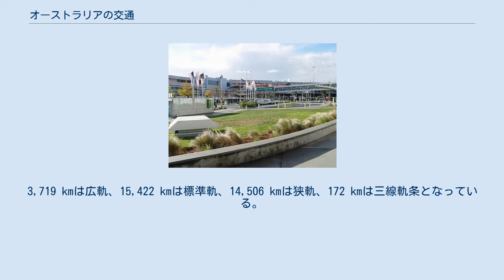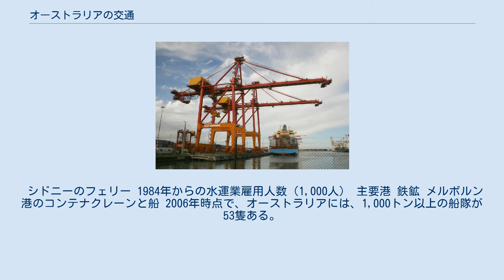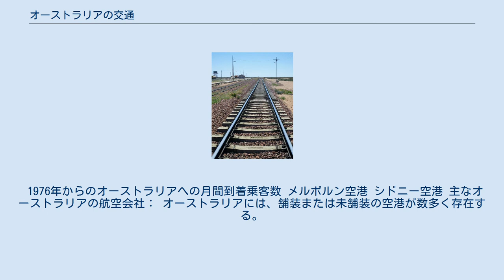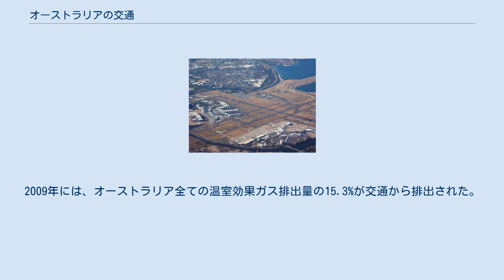オーストラリアの交通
統計における地域区分によってオーストラリアを地理的に分割した上で、2011年国勢調査時点において各地域で交通、郵便、倉庫業に従事する成人が地域全体の成人人口に占める割合を示した図。
 オーストラリアの輸送機関には、多くの種類がある。
この国では、道路交通の依存度が高く、舗装された滑走路のある空港が300以上存在する。
旅客向けの広範囲の鉄道路線網は、多くの地方と主な都市圏の中心部を結んでいる。
鉱業部門では、輸出港へ生産物を輸送するために、鉄道を大きく使用している。
 シドニーの東部郊外線は、イースタン・ディストリビューター高速道路を通る オーストラリアの人口あたりの自動車所有台数は世界で2番目に高い水準にある。
1人当たりの道路延長はヨーロッパの3倍から4倍であり、アジアの7倍から9倍となっている。
また、オーストラリアは、世界で3番目に1人当たりの燃料消費量が多い。
パース、アデレード及びブリスベンは、世界で最も自動車の依存度が高い都市として挙げられ、この後にシドニー、メルボルンが続く。
さらにオーストラリアは、アメリカやカナダには及ばないものの、自動車（または同様の乗り物）による走行距離が世界で最も長い国の一つである。
 オーストラリアの道路は、3つの異なったカテゴリに分類される。
これは、連邦ハイウェイ、州立ハイウェイ、地方道路である。
道路網の総延長は、913,000 kmであり、以下のように分類される。
 オーストラリアの道路トンネルの大多数は、都市圏内への交通渋滞を解消するため、あるいは大きな水域を横断する目的で1990年以降に建設されてきたものである。
 ガソリン価格の上昇、交通渋滞の増加が、都市の公共交通機関の利用が再び増加している要因であると考えられている。
 シドニー・トレインズの路線にあるエッピング駅 下表では、オーストラリアの主要都市と現在運営されているマルチモード市内公共交通機関網が共に記載されている。
 マルチモード交通網のないオーストラリアの州都は、完全にバスに依存しているキャンベラ及びダーウィンのみである。
キャンベラはライトレール線（キャピタルメトロ）を計画しており、この路線は既存のバス路線と繋がって、2018年に開通することが期されている。
 オーストラリアの路面電車は、過去に国内のたくさんの町やいくつかの都市で走っていたが、大部分が1970年代以前に廃止された。
メルボルンは、例外であり、今日では世界の都市でも最大級のトラムネットワークを誇っている。
ローンセストン、ジーロング、バララット、ベンディゴ、ロックハンプトンといった主な地方都市では、マルチモデル公共交通網を以前促進していた。
 下の表では、オーストラリアの大都市の公共交通機関網の概要を示している。
表には、観光用または遺産の交通機関（シーワールドの私有モノレールや観光用のヴィクター湾馬車鉄道など）を含まない。
 オーストラリアの旅客鉄道 州政府運営の鉄道: QR シティートレイン、トラベルトレイン カントリーリンク、シドニー・トレインズ V/Line トランスwa グレートサザンレールウェイ: インディアンパシフィック ジ・オーバーランド ザ・ガン トランスオーストラリア鉄道の眺め パースのインディアンパシフィック 鉄道網は大きく、線路の総延長は33,819 km（2,540 kmは電化）である。
3,719 kmは広軌、15,422 kmは標準軌、14,506 kmは狭軌、172 kmは三線軌条となっている。
鉄道は、様々な植民地で違った日に始まった。
私鉄は、最初の路線を開通させ、巨大でありながら当時人口密度が低かった大陸で成功しようと努力したが、国有鉄道に圧倒されてしまった。
植民地では、ロンドンから共通の軌間を選ぶように助言がなされたが、結局異なった軌間のままになってしまった。
 サーコ・アジアパシフィックによって所有されるグレートサザンレールウェイは、インディアンパシフィック（シドニー-アデレード-パース）、ザ・ガン（アデレード-アリススプリングス-ダーウィン）、ジ・オーバーランド（メルボルン-アデレード）の3路線を運営している。
NSWは、ブリスベン、キャンベラ及びメルボルンをシドニー経由で結ぶカントリーリンクを運営する。
アリススプリングスからダーウィンまでのザ・ガンの拡張が2004年に完了し、本土の全ての州都は初めて標準軌によって結ばれることとなった。
 政府と私鉄の協力によって運営されている様々な州・都市路線があり、こ...